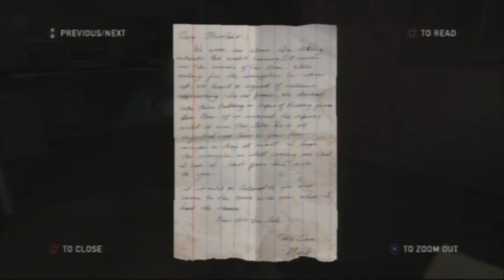Q&A Play: The Last Of Us - Part 3 - Lookin' down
Adam looks for items while Quinton gets mad.